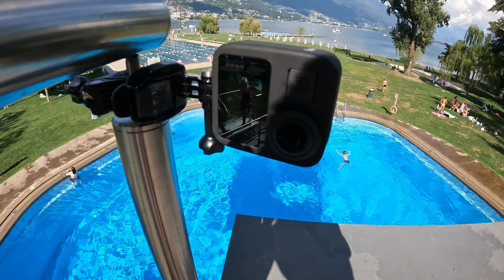TRYING SOME POVS AND MY NEW GOPRO MAX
I bought a GoPro max and a bite mount so I tested a bit my new stuff

Songs:
Y&V - Lune